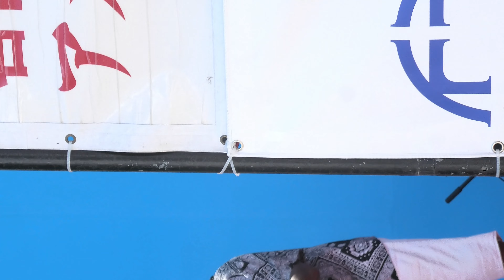サンバショー 大須夏まつり2023 samba show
第72回大須夏まつり
サンバショーステージの様子です
The 72nd Osu Summer Festival
State of the samba show stage